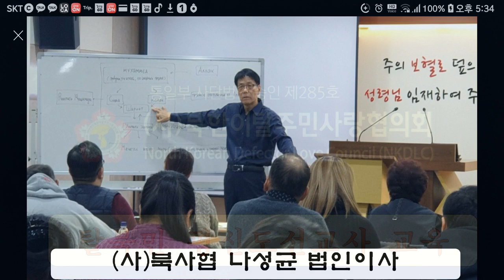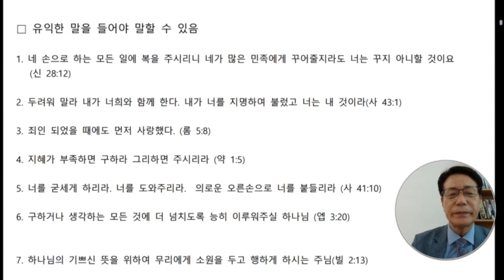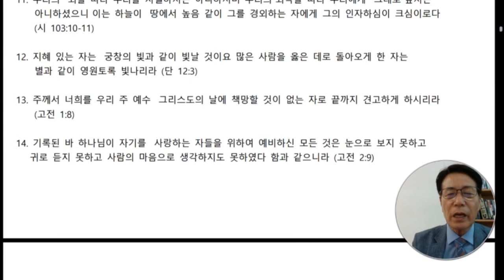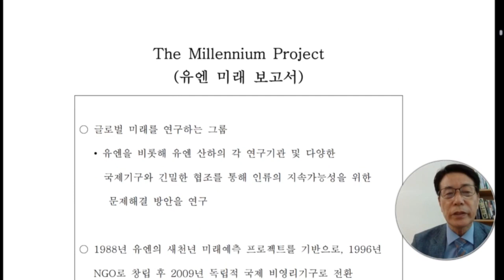탈북민 교육 (플러스에서 플러스 인생으로)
탈북민 교육
주관 :(사)북한이탈주민사랑협의회
주최 : (사)북사협 탈북민 평신도선교사 교육원
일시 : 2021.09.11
강사 : 나성균 북사협 법인이사
내용 : 인생의 4종류

 *  마이너스에서  마이너스 인생
 *  플러스에서  마이너스 인생
 *  마이너스에서 플러스 인생
 *  플러스에서  플러스 인생

* 하나님의 뜻
     너희 안에서 행하시는 이는 하나님이시니 자기의 기쁘신 뜻을 위하여 너
     희에게 소원을 두고 행하게 하시나니 -빌 2:13-
     **  하나님의 소원이  나의 소원 **

    오직 너희를 부르신 거룩한 이처럼 너희도 모든 행실에 거룩한 자가 되라
    기록되었으되 내가 거룩하니 너희도 거룩할지어다 하셨느니라
    - 벧전 1:15-16 -

    그러므로 우리가 믿음으로 의롭다 하심을 받았으니 우리 주 예수 그리스
    도로 말미암아 하나님과 화평을 누리자 - 롬 5:1 -

    이는 너희가 흠이 없고 순전하여 어그러지고 거스르는 세대 가운데서 하
    나님의 흠 없는 자녀로 세상에서 그들 가운데 빛들로 나타내며 - 빌 2:15 -

* 하나님의 성육신, 십자가, 부활, 성령

    너희 안에 이 마음을 품으라 곧 그리스도 예수의 마음이니 그는 근본 하나
    님의 본체시나 하나님과 동등 됨을 취할 것으로 여기지 아니하시고
    오히려 자기를 비워 종의 형체를 가지사 사람들과 같이 되셨고
    사람의 모양으로 나타나사 자기를 낮추시고 죽기까지 복종하셨으니 곧
    십자가에 죽으심이라  이러므로 하나님이 그를 지극히 높여 모든 이름 위
    에 뛰어난 이름을 주사 하늘에 있는 자들과 땅에 있는 자들과 땅 아래에
    있는 자들로 모든 무릎을 예수의 이름에  꿇게 하시고 모든 입으로 예수
    그리스도를 주라 시인하여 하나님 아버지께 영광을 돌리게 하셨느니라
     - 빌 2:5-11 -

* 좋은 책 소개
    무엇을 해도 잘 되는 사람의 특징  – 말과  말투가  다름
        1. 상대의 이름을 기억하고 부름    2. 말 속에 밝은 표정
        3. 기분 좋은 목소리                         4. 감사 나눔

 자주 쓰면 좋은 말  - 15가지 -
        1. 백 번 천 번 들어도 기분 좋은 말 :   ( 예: 사랑해요 )
        2. 돈 한 푼 들지 않고 호감을 사는 말  :  (예: 당신과 함께 있으니 기분이
            좋고 행복해요 )
        3. 상대의 능력을 200% 이끌어 내는 말 :  (예: 나는 당신을 믿어요 )
        4. 자녀의 앞 날을 빛나게 하는 말 : (예: 나는 늘 네가 참 자랑스럽구나 )